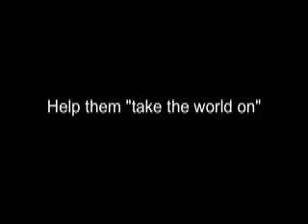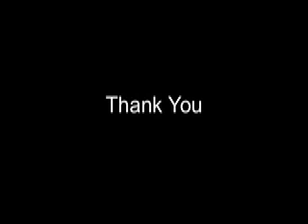CEF YouthWise South Africa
The CEF YouthWise Program seeks to teach young people how to apply Creative Problem Solving to make positive changes in their own lives and to collaborate with youth and adults in their schools and communities to solve challenges creatively and for the common good. The Osborn-Parnes Creative Problem Solving Process is the foundation of our program. It is a dynamic and flexible tool. The CEF YouthWise Curriculum is designed to fit several teaching and learning styles.